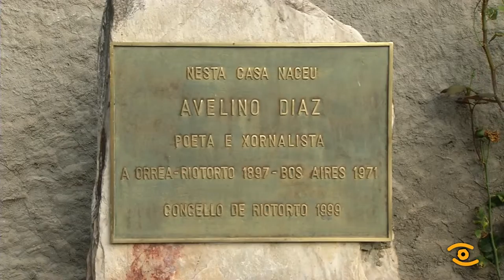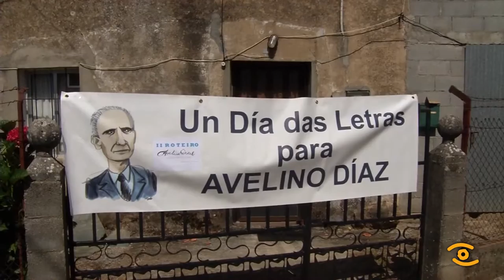II Roteiro Avelino Díaz